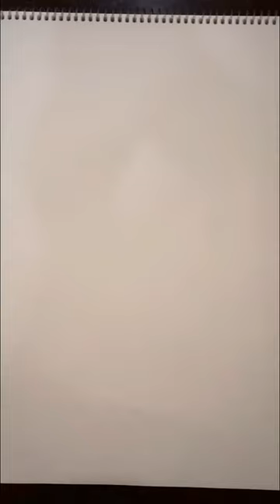Portrait by art shack